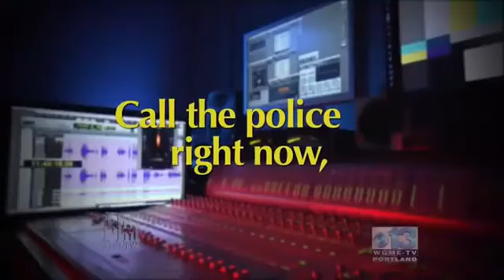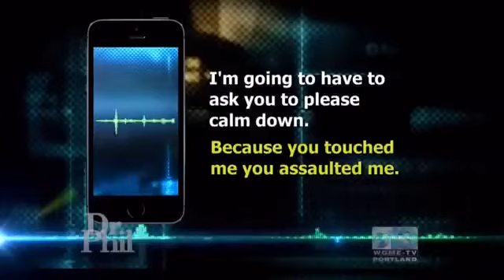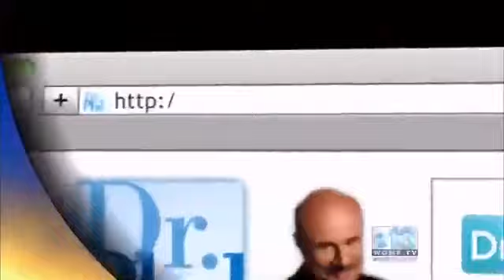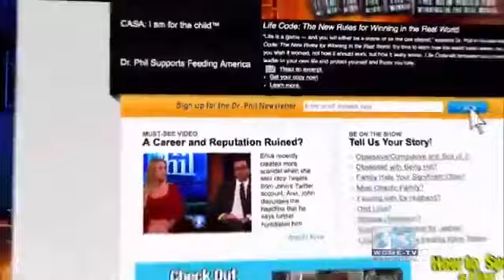✅ Dr Phil Full Episodes 2022 July 13 🤔 Amazing Cases Season 2022 ✅